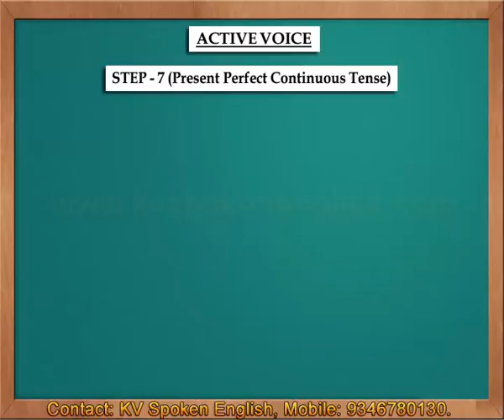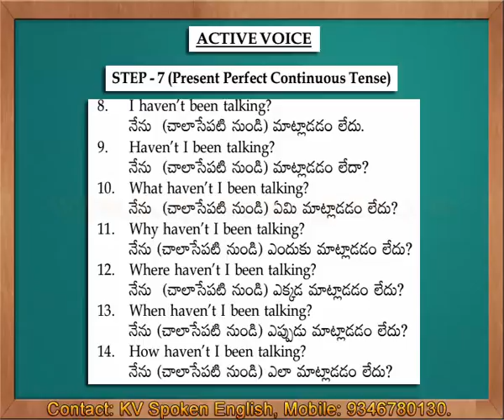Active Voice Step 7 Present Perfect Continuous Tense - Spoken English through Telugu